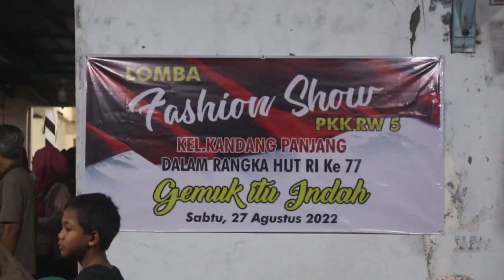LOMBA FASHION SHOW GEMUK ITU INDAH PKK RW 5 KANDANG PANJANG SEMARAKAN HUT RI